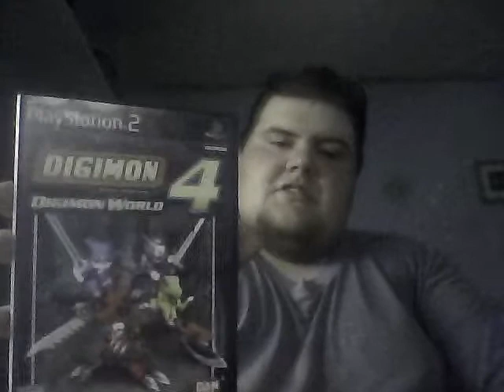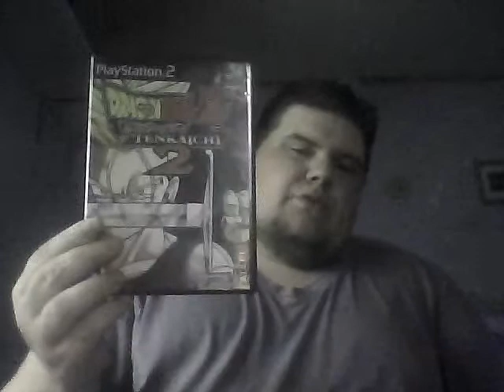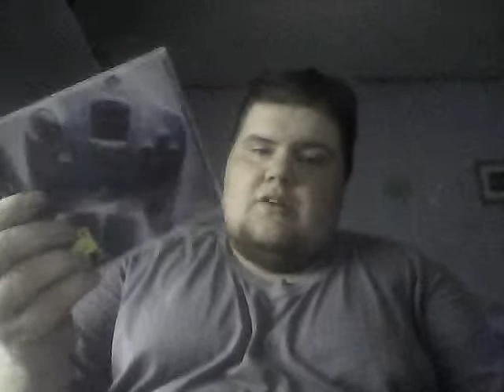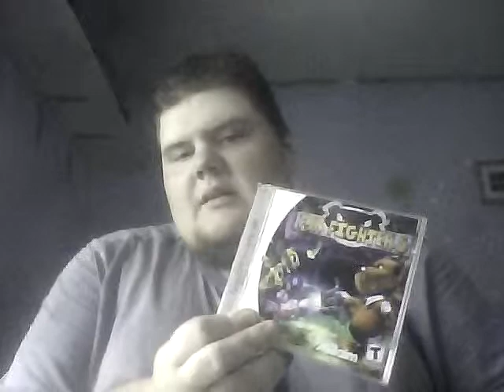Flea Market Finds Episode 20 PS2, Dreamcast, Power Rangers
check out this video to see what finds i acquired while at the berlin flea market and quaker city flea market
well Ive been gone for the last 3 month and while i wish i had gotten more to show off i feel this is right amount for now